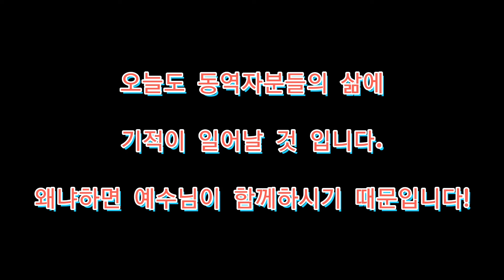제24호 원주민교회건축 11일째!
오늘도 반드시 좋은 일이 일어납니다!